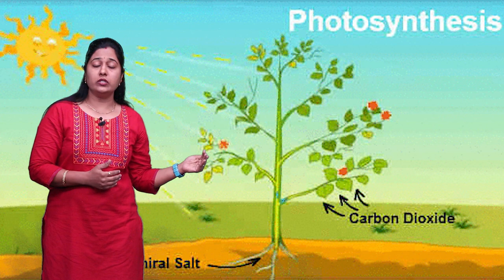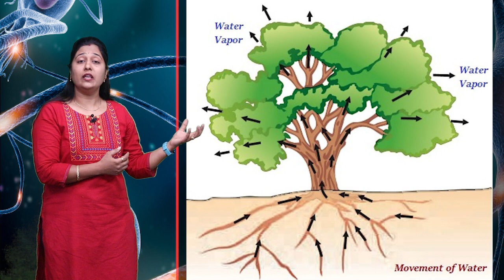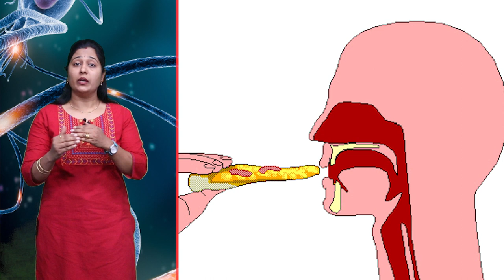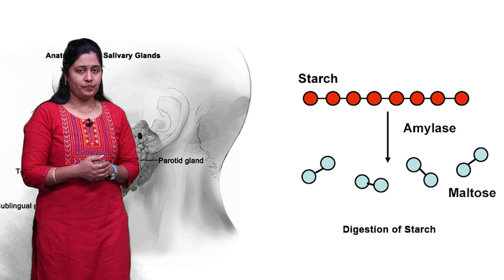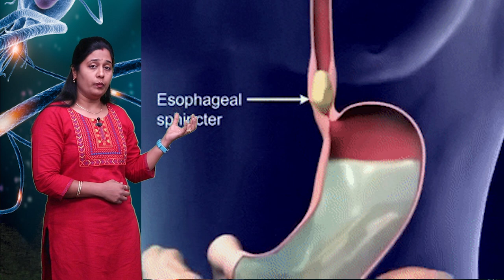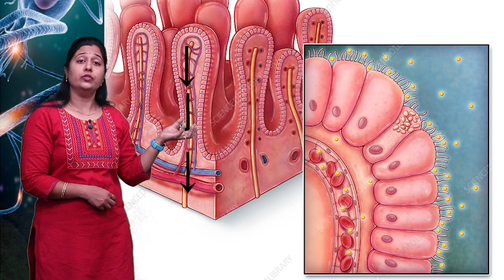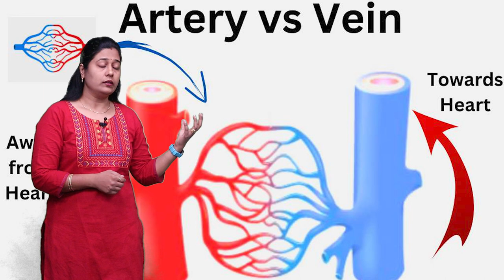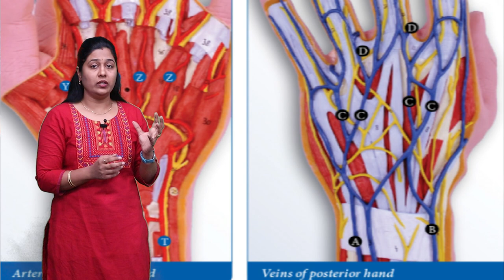CLASS 10th SCIENCE | CHAPTER 7 | जैविक प्रक्रियाएं : पोषण , परिवहन , श्वसन , उत्सर्जन | NEW